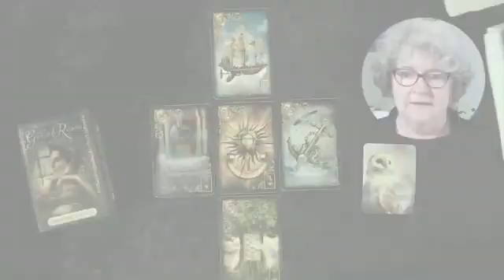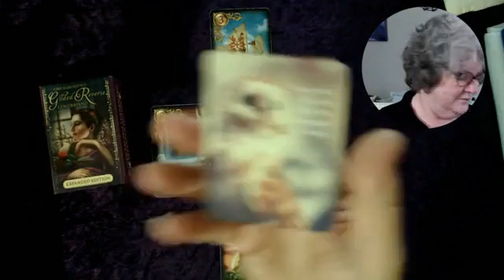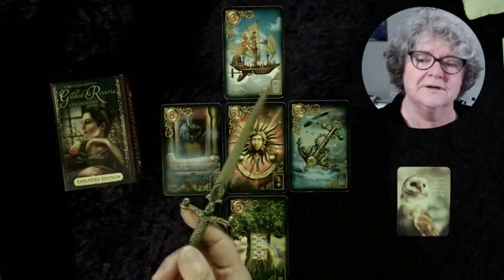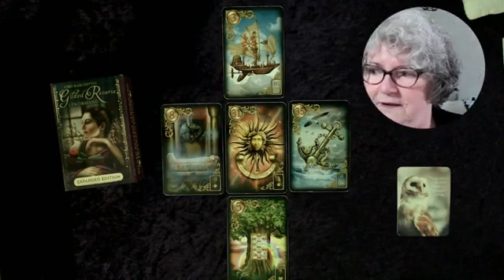🔮 July 11th 2022 🔮 The Daily LENORMAND Card Spread Reading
🔮 July 11th 2022 🔮 Ros Boundy Psychic Medium reads the Daily card spread using the intuitive guidance received from Spirit.